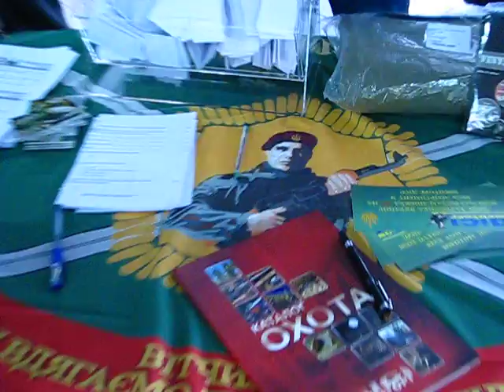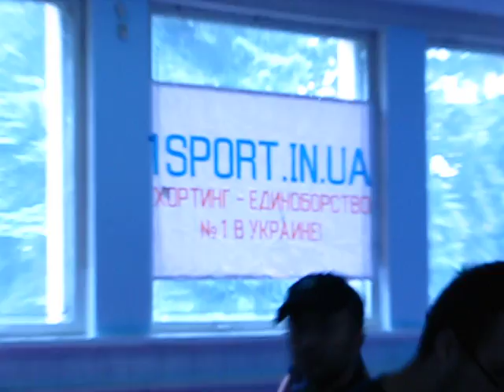Міський фестиваль "Патріотичний NON-STOP". Хортинг у Виставковому центрі Києва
Міський фестиваль "Патріотичний NON-STOP". 8 жовтня 2016 року на території Національного комплексу "Експоцентр України" (ВДНГ). за підтримки Департаменту освіти і науки, молоді та спорту КМДА і є абсолютно безкоштовний для відвідування. Учнівській молоді м.Києва представлені різні напрями національно-патріотичного гарту, туристсько-спортивного виховання та краєзнавчо-екскурсійної роботи. Показовий виступ студії танцю «DanceFamily».
м. Києва (молодша група). Показовий виступ клубу хортингу «Пантера». Експозиція військової зброї, яка знаходиться на озброєнні Української армії. Проведення показових тренувань з хортингу. Майстер-клас «Збірка та розбірка АК-47». Робота презентаційних майданчиків патріотичних громадських організацій. Робота комплексних туристсько-спортивних та
краєзнавчих майданчиків. Виїзна експозиція музеїв військово-історичного профілю при навчальних закладах м. Києва. Стенд творчих робіт на тему: «Школа Безпеки». Створення максі-листівки «З Днем захисника України!». Майстер-клас від Школи Безпеки «Мед. допомога».
Центр детско-юношеского туризма, краеведения и военно-патриотического воспитания".